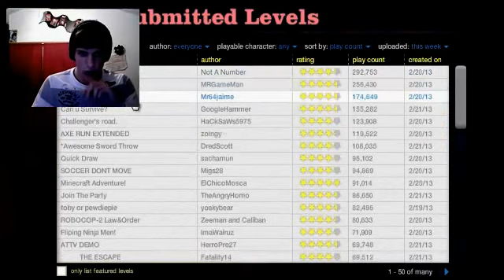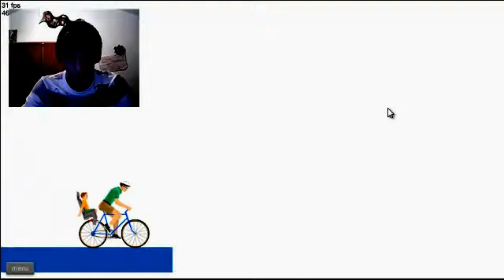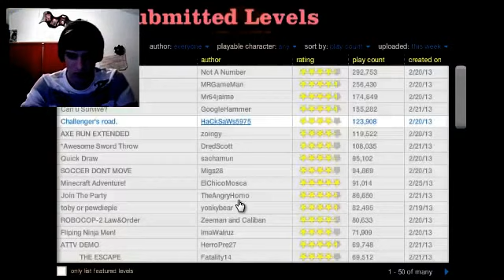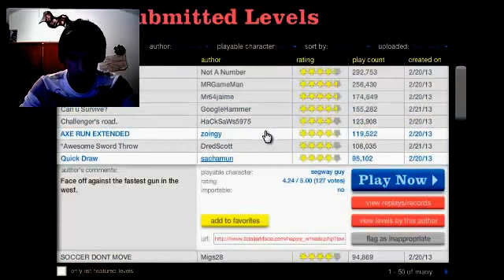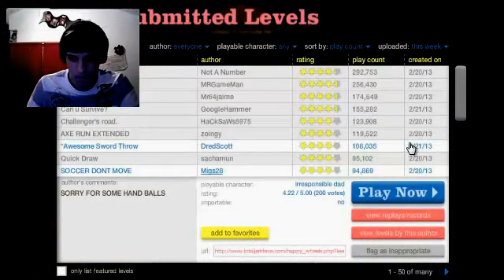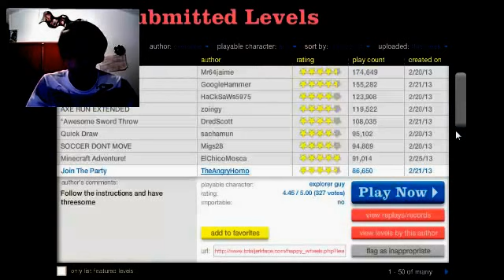Happy Wheels ep. 7 | Katana? No... Wait... Cortana!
HelpDanielThrive here bringing you another Happy Wheels video!
Enjoy it and make sure to leave some feedback!